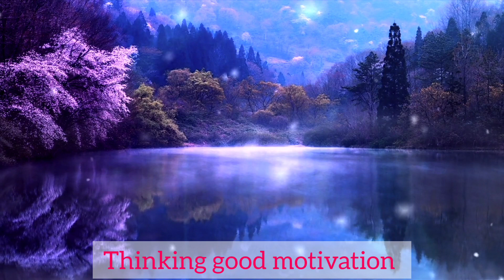बातें बेहतरीन जो आपके जिन्दगी में जोश भर देगी। Best inspirational video quotes in hindi.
कुछ ऐसी बातें जो आपके जिन्दगी में जोश भरने के लिए जरूरी है। आपके जीवन में परिवर्तन लाने के लिए जरूरी है।

बातें जोश भरी?
बेहतरीन बातों की माला?
बातें सच्ची और अच्छी?
जोश पैदा करने वाली बातें?
वो बातें जो जीने के लिए जरूरी है?